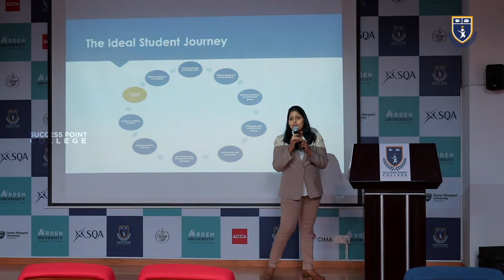SPC induction'22 | Success Point College | UAE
We have successfully completed the 4-Day (12th -15th September '22) Induction program for our first-ever UG Batch of Arden University at Success Point College. Team SPC and the faculties acquainted the students with the rules and policies of Success Point College, provided a briefing about Arden University, gave an introduction to the programs and modules, conducted icebreaking sessions & campus and facility visits, introduced SPC staff and faculties, and provided necessary resources. We're excited to see our students gearing up for their careers to the next level. We wish all the students a fruitful year ahead